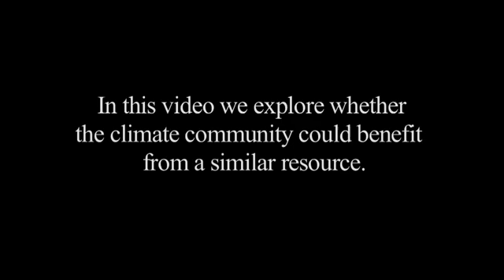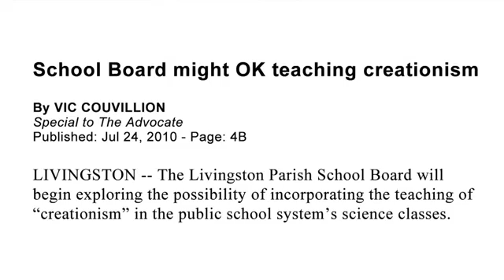NCSE and climate change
Is there a need for an NCSE for climate science? See Genie Scott's interview with "Flock of Dodos" filmmaker Randy Olson.